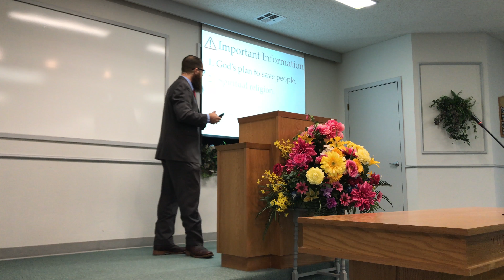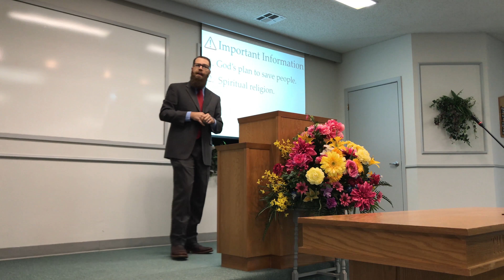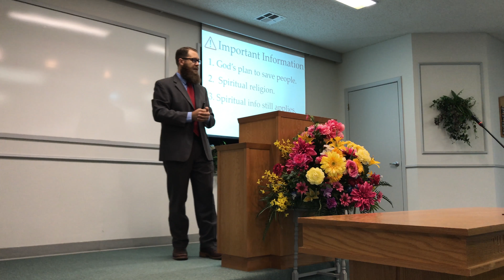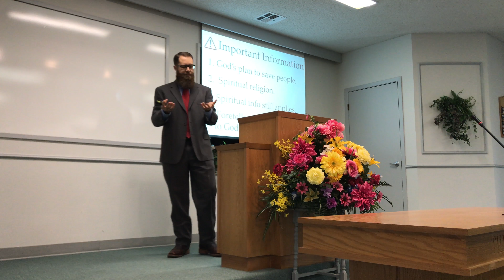Isaiah 35 and Why We Need the Prophets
Isaiah 35 shows us the highway of holiness promised in the coming age of the Messiah. There are physical applications for the passage, but the spiritual applications are what we're after today. Early followers of Jesus claimed they were followers of the "highway" or "way", a clear reference to Isaiah 35.

Christians should claim and use the entire Bible. My faith isn't limited to one set of books, but is based on everything the Bible teaches, from beginning to end. When handled correctly,  all of the Bible is useful for us today.